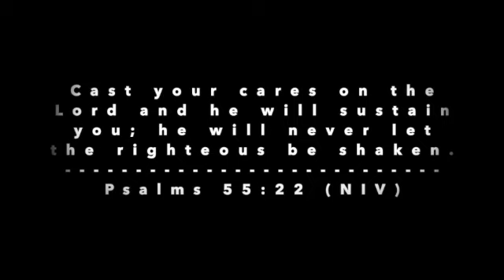✂️Cut it! Pixie Cut Human Hair Wig | Go Short w/o the Commitment ft RPG Hair Short Bob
Wig Details in this video:
8in Pixie Cut Silky Straight BoB Hairstyle 130% Density Lace Front Wig [BOB22]
Hair Color: natural black
Hair Length: 8inches
Wig Density: 130%
Cap Construction: 4.5" part lace front wig

I N S T A G R A M : @faithfully_asia

►Straightening comb
►Got2B Glued Insta Hold
►Lotta Body Hair Mousse
►Proclaim Glossing Polish

Don't have Amazon Prime? Try it 30 days free

Tricks to slaying your Glueless Wig Installs, No Bald Cap Needed ft My First Wig Bob

VIDEO/RECORDING EQUIPMENT
►Camera (Canon EOS Rebel T7i)
►Lighting (Fovitec Soft Box)
►Diva Ring Light
►Alternative (Cheaper) Ring Light

This video is sponsored, however the views and opinions expressed in this video are my own.